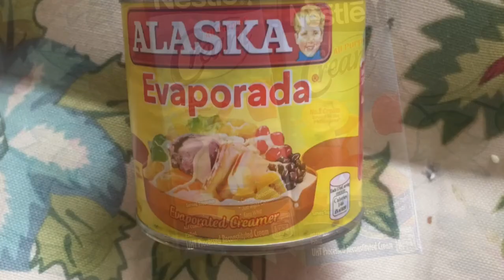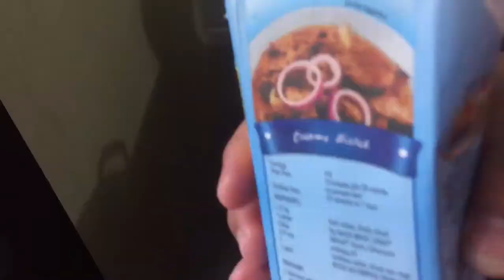Shakey’s inspired CARBONARA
Craving for shakey’s carbonara? Follow this quick and easy cooking tutorial to satisfy your cravings! Yum 😋